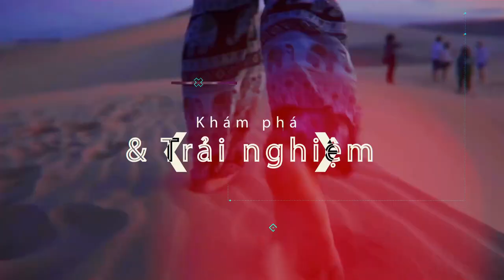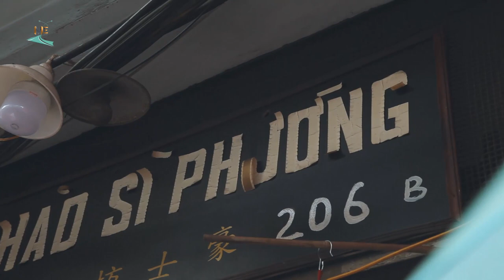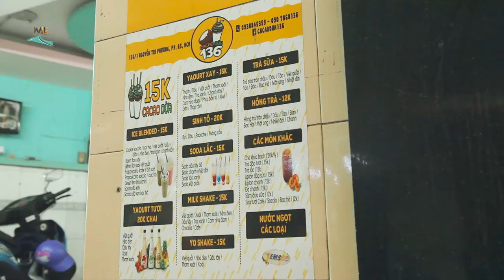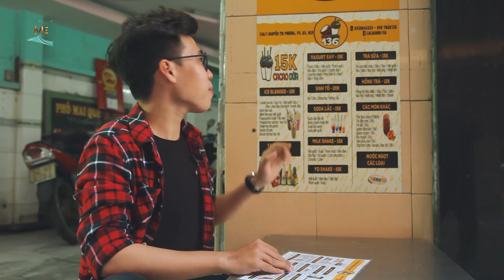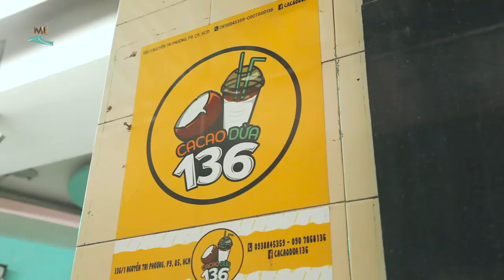Phá đảo quận 5 với Hào Sỹ Phường cùng với cacao dừa.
Hào Sỹ Phường là một khu chung cư cổ, nơi thể hiện rõ đặc trưng về văn hóa và cuộc sống của người Hoa tại Việt Nam. Cùng với món thức uống tuy lạ mà quen với cacao dừa làm nức lòng giới trẻ